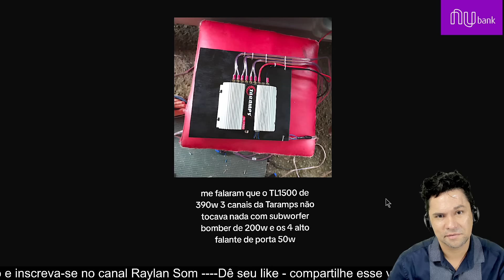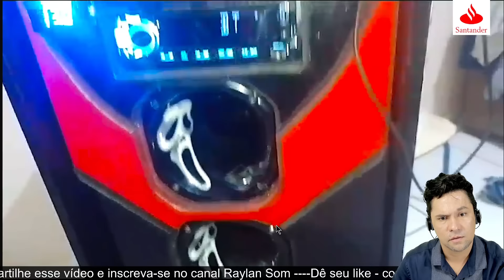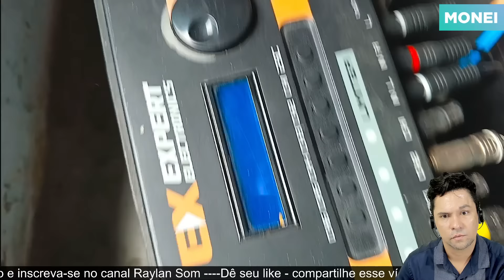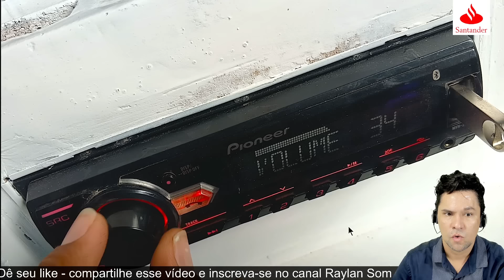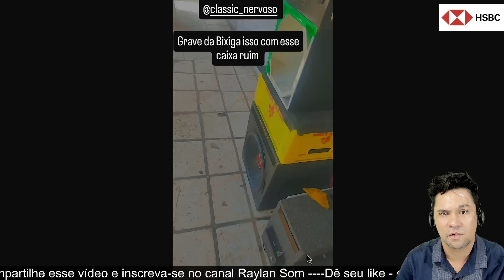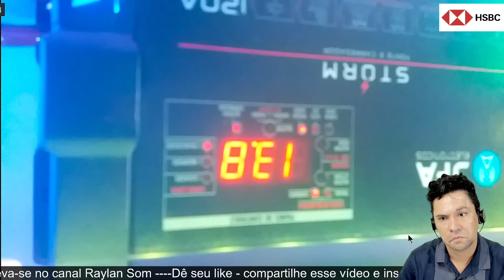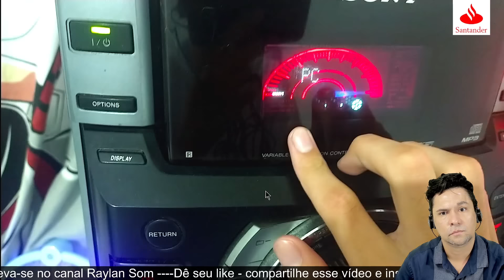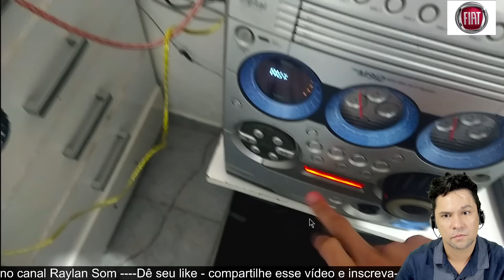😵‍💫som dos Inscritos Raylan Som 485 som automotivo